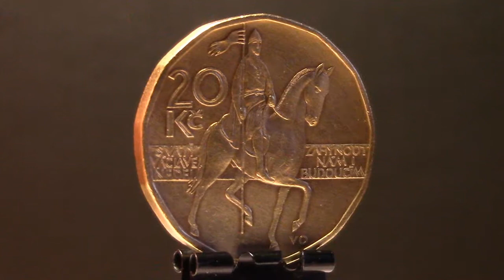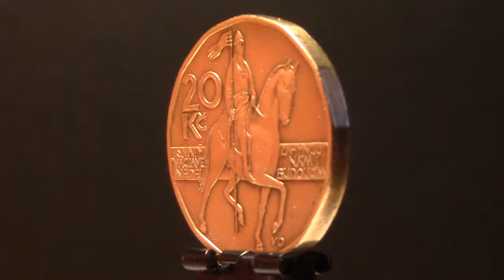20 korun (2002)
Источник: от соседки

Период: Чешская Республика (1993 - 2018)

Металл: никель с латунным покрытием
Масса: 8,43 грамма
Диаметр: 26,00 мм
Толщина: 2,55 мм
Форма: 13-угольник
Гурт: гладкий
Тираж: Unc - 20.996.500, Proof - 3.500
Авторы: Vladimír Oppl

Средняя цена монеты: 60 Руб.